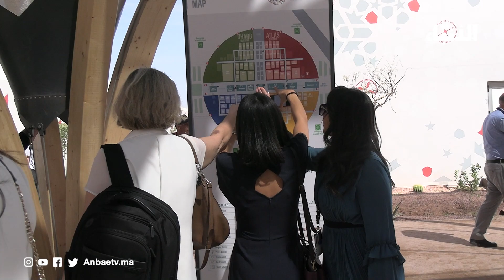مشاركة بالـ IMF.. الاجتماعات السنوية ستنعكس بشكل إيجابي على الأقاليم الجنوبية